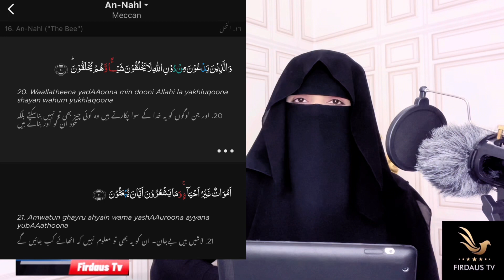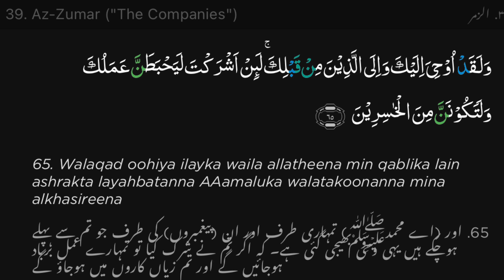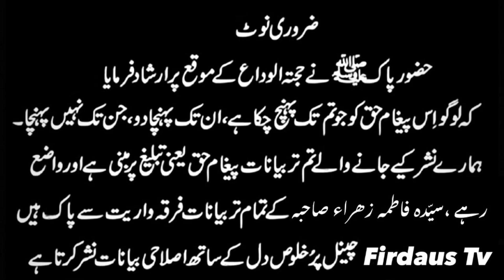Shah Rukh Khan VISITS Vaishno Devi Temple after performing Umrah?|Shirk exposed#sayyadahfatimahzahra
Audio Leak | whats app
Viral:Bollywood Actor Shah Rukh Khan Performs Umrah djkhaled miketyson viral#sayyadahfatimahzahra
Shah Rukh Khan VISITS Vaishno Devi Temple after performing Umrah?|Shirk exposed ?

molnatariqjameel